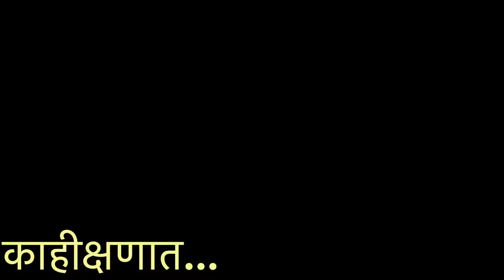VLOG 72 || पुन्हा एकदा साई गांव गाजवला ||तोच josh आणि तोच आवाज || LOVELY MUSICAL GROUP | FULL CROWD